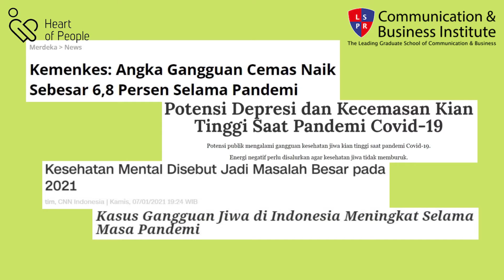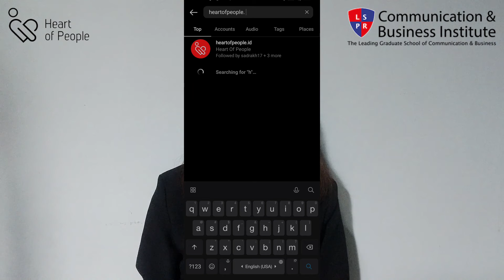MIDTEST - Sesilia Ivy - PR23-1SP - Lecturer Charles Bonar Sirait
Hello everyone!
I'm Sesilia Ivy. I am a 5th-semester student at LSPR Communication and Business Institute Jakarta. Currently, I have a Public Speaking and Presentation Skills course which is supervised by Mr. Charles Bonar Sirait. In this course, I and my other teammates will carry out qualitative research from one of the topics from sustainable development goal or SDG number 3, which is public health. In this topic, we choose to do research about mental health problems.

Sesilia Ivy
PR23-1SP